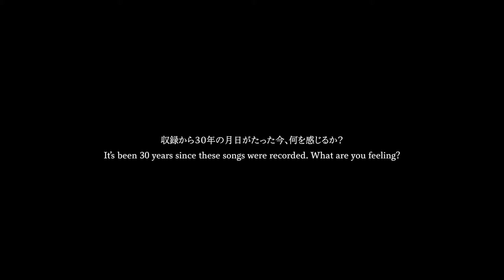DEATH SIDE / UNRELEASED TRACKS & VIDEO ARCHIVES IG PROMOTION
■BREAK THE RECORDS new release■
DEATH SIDE / Unreleased Tracks & Video Archives
(7インチ+DVD/BTR-114)
2,500円+税
2021年10月16日発売

JAPANESE HARDCOREの代名詞"DEATH SIDE"がまさかの未発表音源7インチと、貴重な映像をまとめたDVDをリリース！未発表音源は89年発売のSLICE RECORDS主催名作オムニバスLP、「Game Of Death」のレコーディング時のもので、メンバーそれぞれが1曲ずつボーカルを取っている。4曲中2曲はベネフィットでデジタル販売されたものだが、残り2曲は完全未発表。正に事件と言える内容である。

DVDは80年代後半～90年代に渡る映像に、現在のメンバーへのインタビューを交えた編集。ネット上でも公開されていない映像を多く含む、こちらも非常に貴重なものだ。
ライナーノーツは愚鈍(GUDON)やSYSTEMATIC DEATH、BASTARD、JUDGEMENT、HALF YEARSなどで活躍し、DEATH SIDEと共に日本ハードコアの歴史を築き上げたZIGYAKU氏。
ゲートフォールドジャケット、7インチ収録曲のダウンロードコード付き。

DEATH SIDE, who's legendary status is synonymous with JAPANESE HARDCORE, is here with an unreleased 7" and precious DVD footage.
Two out of the four songs were previously released for digital charity benefits, but the remaining two songs are completely unreleased. These songs were recorded in '89 for SLICE RECORD's compilation Game of Death when each member recorded their own vocals. How these songs remained hidden is truly a mystery.

The DVD contains footage from the late 80's to the 90's complied with current interviews with the members. Much of this footage is also unreleased and has never been uploaded to the internet.The liner notes are written by ZIGYAKU of GUDON(愚鈍), SYSTEMATIC DEATH, BASTARD, JUDGEMENT, HALF YEARS, etc. who alongside DEATH SIDE, built the history of the hardcore scene in Japan as we know it. Enveloped in a gatefold cover, the 7" songs come with a download code.